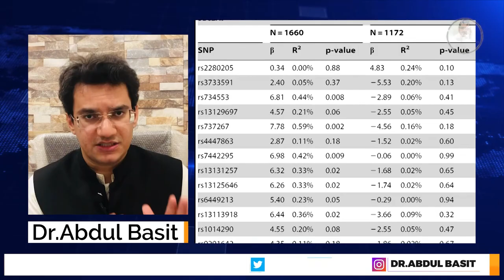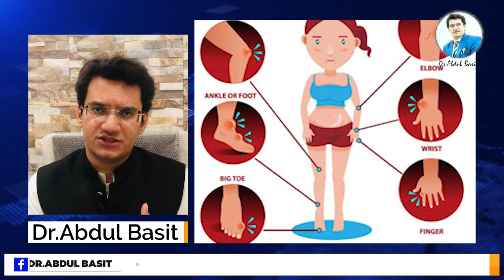How to reduce Uric Acid | Uric Acid ka ilaj | Dr.Abdul Basit | یورک ایسڈ مریض کے لیے غذا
یورک ایسڈ کا مرض کیا ہے۔۔ علامات اور علاج
کونسی غذا بہتر ہے ؟
جانیے کنسلٹنٹ آرتھوپیڈک سرجن ڈاکٹر عبدالباسط سے
Uric acid disease , what are symptoms and what is solution ? Which diet is best for patients?

Dr.Abdul Basit is Famous Consultant Orthopaedic Surgeon at Lahore.He did MBBS from Allama Iqbal Medical College Lahore and FCPS from Jinnah Hospital Lahore and College Of Physicians and Surgeons Pakistn.
He worked at Orthopaedic and spine institute Doctors Hospital for 2 years.He is also working as elected Secretary General Old Ravians Union Government College University Lahore.
You can visit him at
Dr.Abdul Basit Ortho Clinic
Care Complex , J-3, Johar Town Lahore
Monday to Friday 7 PM to 9 PM
For Appointment ;
Mr.Yasif awan